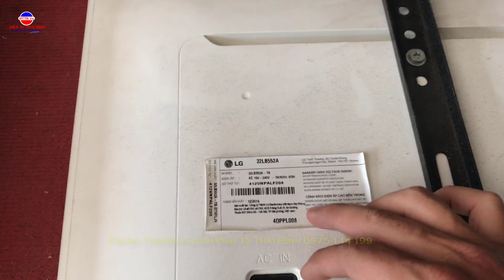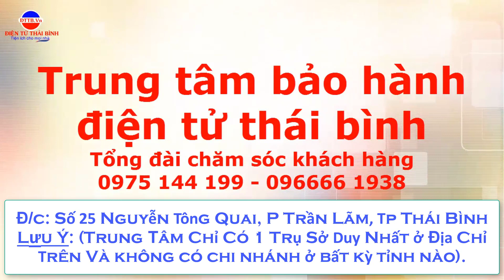Trực Tiếp Sửa Chữa Tivi LG mất Hình | Đo 2 Bước Đã Phát Hiện Ra Tivi Hỏng Gì